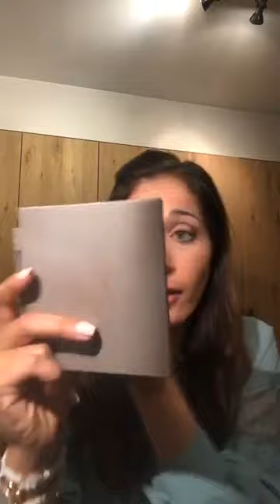Avond Make-up look met Sasha Rosen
Als jij niet naar de workshops kan komen, dan komen de workshops naar jou!
In deze live-sessie toont Sasha Rosen haar favoriete podium look die ook ideaal is voor een avondje uit. Dit doet ze uiteraard met de producten van Cent Pur Cent.